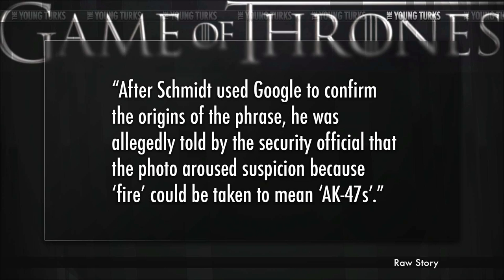This Game Of Thrones Tshirt Was A Major Threat - Agree?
"Confirming yet again that the halls of academia are no place for interpreting things, a New Jersey professor was suspended over a Game Of Thrones T-shirt whose tagline—the Daenerys Targaryen quote, "I Will Take What Is Mine With Fire & Blood"—was interpreted by his colleague as a threat. The incident came about after Francis Schmidt, who teaches art and animation at Bergen Community College, posted a photo of his daughter doing a yoga pose in the shirt to his Google+ account, where it was seen by the people who actually use Google+, such as easily riled deans. Said dean reportedly called for an emergency meeting, concerned that this small, unsettlingly agile girl in a T-shirt was Schmidt's way of announcing his intention to claim all the spoils a New Jersey community college has to offer, by force if necessary."* The Young Turks hosts Cenk Uygur and Ana Kasparian break it down.